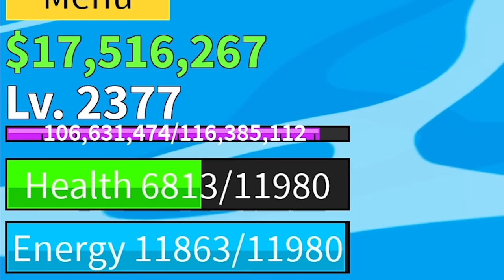Gw FULL AWAKEN Buah Api dan menjadi Portgas D. Ace !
Hari ini gw FULL AWAKEN Buah FLAME di BloxFruits untuk menjadi ACE !!

Game : BloxFruits

Outtro Music ▶️ nelward - make a move.